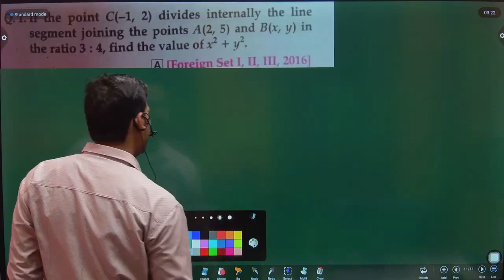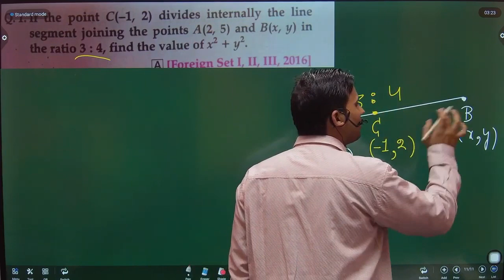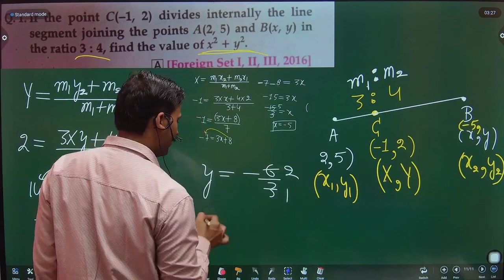If the point C(-1,2) divided internally the line segment joining the points A(2,5) and B(x,y) in the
If the point C(-1,2) divided internally the line segment joining the points A(2,5) and B(x,y) in the ratio 3 : 4, find the value of x^2+y^2.